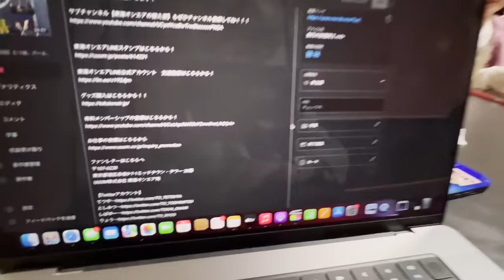しばなんteam &関根りさジョージ夫婦でGW旅行行った時のゆるVlog💓